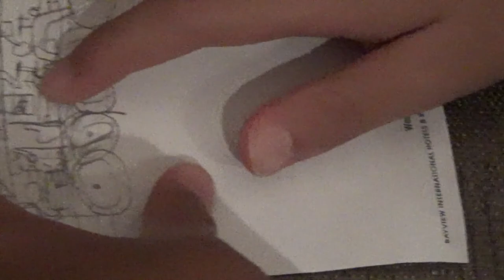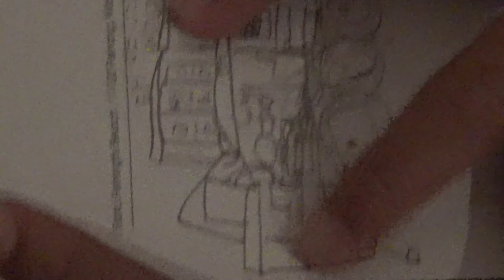2019 보르네오 부르나이 페낭 33일차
이번 여행의 최대효과는 아이들이 물속에서 자유자재로 놀 수 있게된 것이다 특히 마지막숙소의 4미터 수영장은 그간의 다양한 수영실력 완결할 수 있는 공간이었다

4미터 풀에서 수영하는 진우 선우 모습을 담아놓다